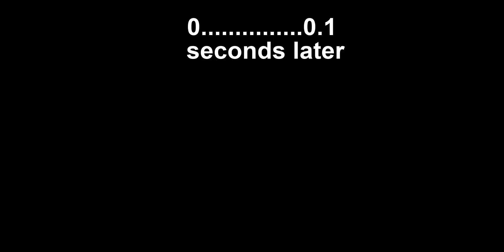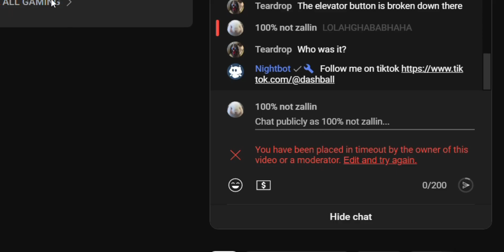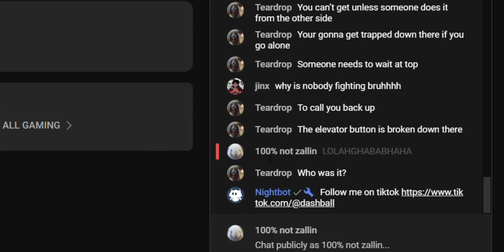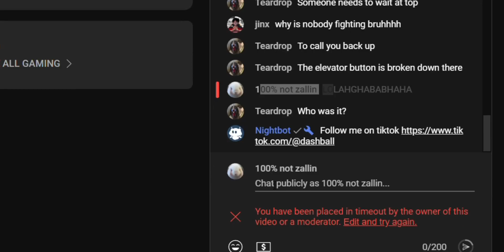Criminality: im back lol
kinda like a reutrn video not dat good but yeah im alive sunglasses cool emoji
0:00 intro
0:10 vido
1:29 Stream Sniper
2:10 OPERATION:  casual
3:19 Kill everbody.
4:19 outro